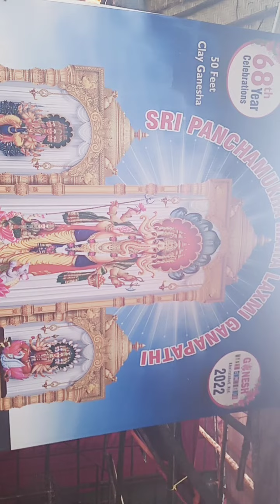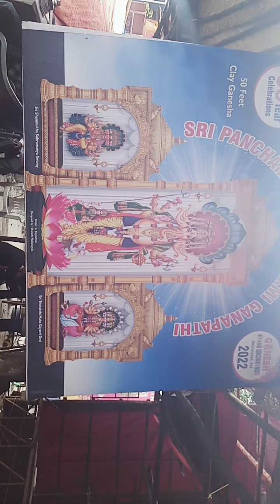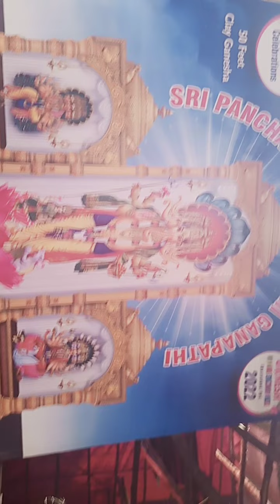Khairatabad ganesh making 2022 | 50 feet Clay Ganesh 2022 | Eco Friendly ganesha | Snake,Clay etc..